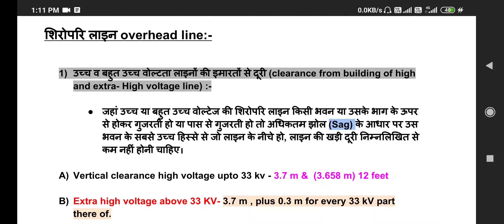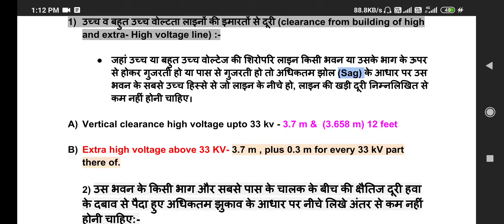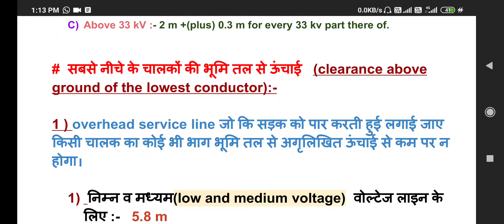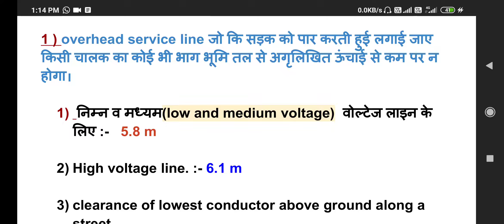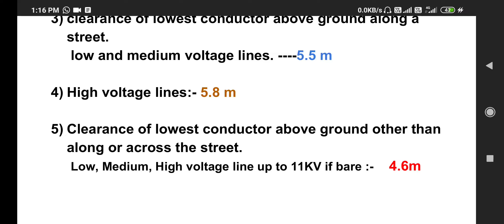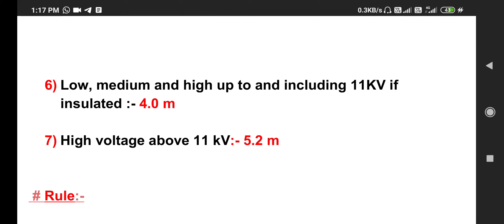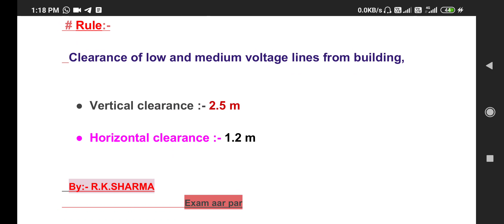INDIAN ELECTRICITY RULES,1956 (भारतीय विद्युत नियम) || OVER HEAD LINES RULES || ✓ BY:- R.K.SHARMA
Link :- Indian electricity rules 1956 ( PART-2)
Part :-3
OVER HEAD LINES RULES
VERTICAL
HORIZONTAL DISTANCE
भारतीय विद्युत नियम 1956

most important part-1 for IE.RULES